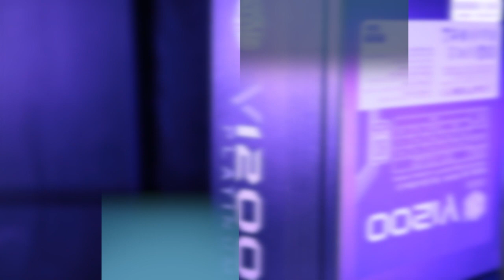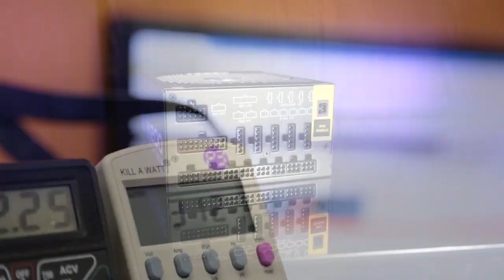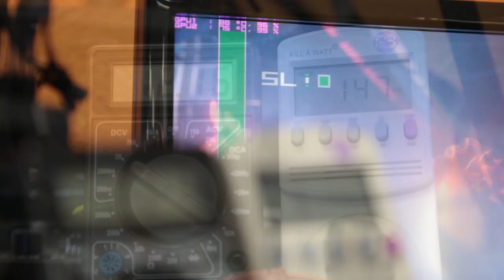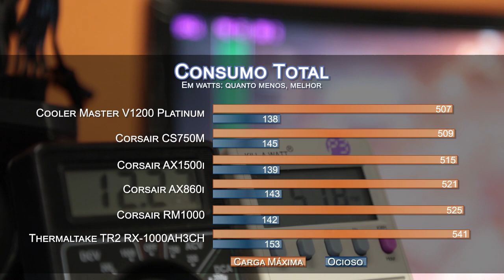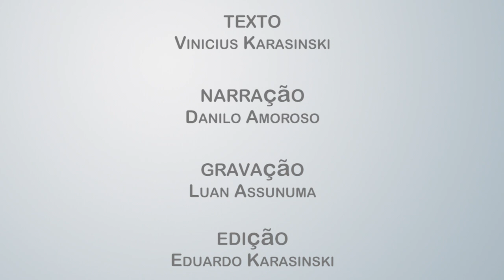Fonte Cooler Master V1200 Platinum [Análise de Produto] - TecMundo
O nome Platinum dessa fonte vem do selo 80 Plus que garante eficiência de uso superior aos 90%. Mas essa não é a sua única qualidade. A Cooler Master realmente caprichou no desenvolvimento da V1200 ao incluir componentes de qualidade em sua construção.